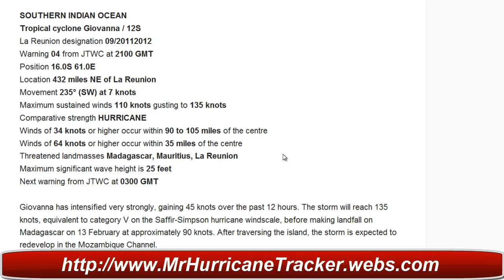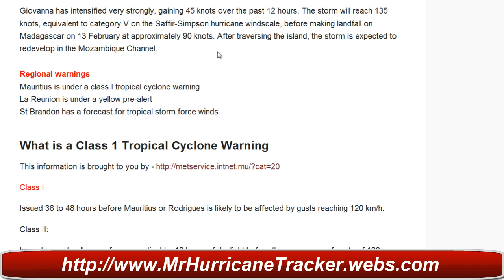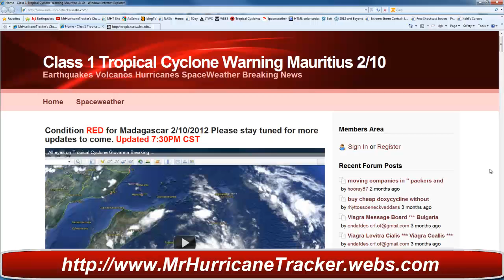Class 1 Tropical Cyclone Giovanna Warning for Mauritius Updated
SOUTHERN INDIAN OCEAN
Tropical cyclone Giovanna / 12S
La Reunion designation 09/20112012
Warning 04 from JTWC at 2100 GMT
Position 16.0S 61.0E
Location 432 miles NE of La Reunion
Movement 235° (SW) at 7 knots
Maximum sustained winds 110 knots gusting to 135 knots
Comparative strength HURRICANE
Winds of 34 knots or higher occur within 90 to 105 miles of the centre
Winds of 64 knots or higher occur within 35 miles of the centre
Threatened landmasses Madagascar, Mauritius, La Reunion
Maximum significant wave height is 25 feet

Giovanna has intensified very strongly, gaining 45 knots over the past 12 hours. The storm will reach 135 knots, equivalent to category V on the Saffir-Simpson hurricane windscale, before making landfall on Madagascar on 13 February at approximately 90 knots. After traversing the island, the storm is expected to redevelop in the Mozambique Channel.

Regional warnings
Mauritius is under a class I tropical cyclone warning
La Reunion is under a yellow pre-alert
St Brandon has a forecast for tropical storm force winds